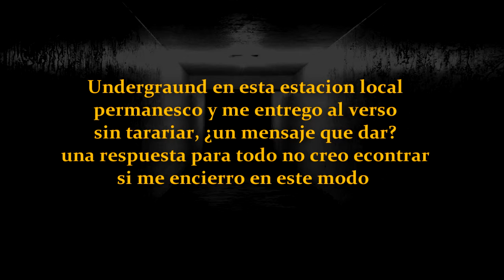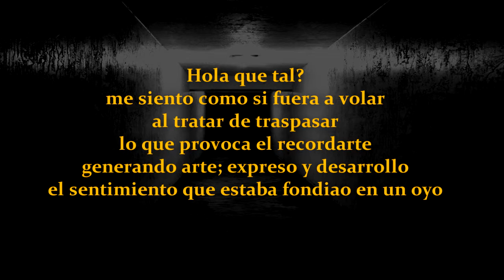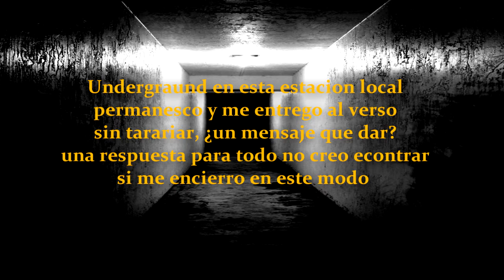un mensaje para - Marihuanobeats alias Chastafari